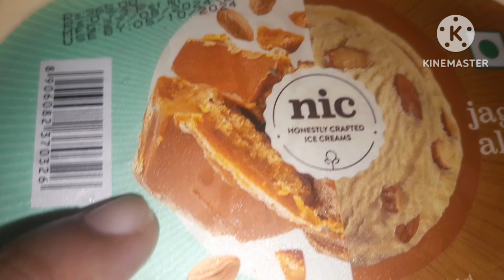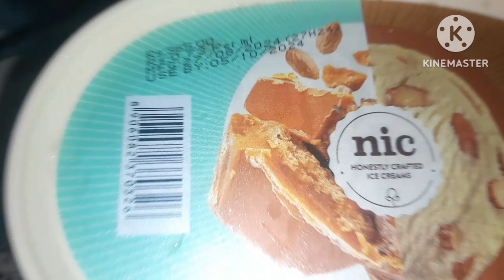ONNO RAKOMER VINDI SHARE KORLAM R SONGAY KICHU JORURI KOTHA BOLLAM